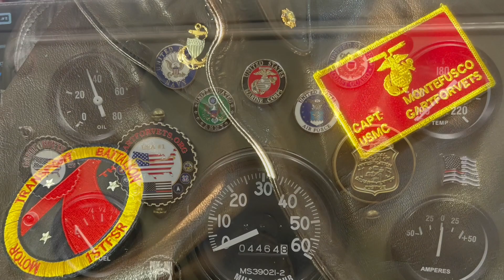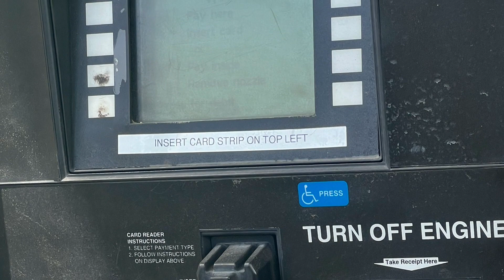Day 5 May 27, 2023 Across the USA 1952 Willys Jeep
Driving San Francisco to New York City May 23 - July 26, 2023, raising funds for the Tunnel to Towers Foundation.